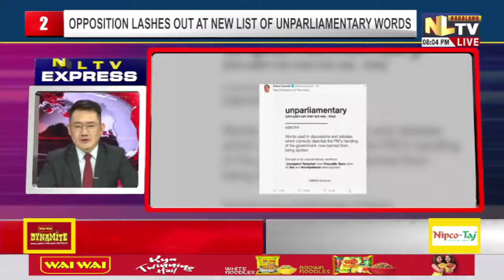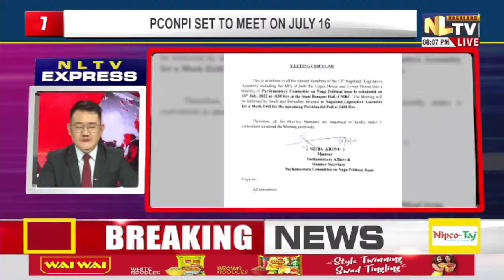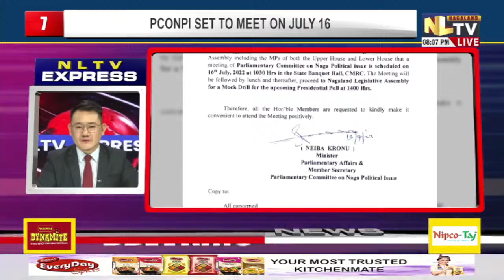NLTV EXPRESS NEWS NAGAMESE || LIVE